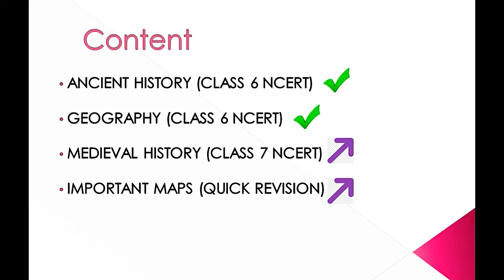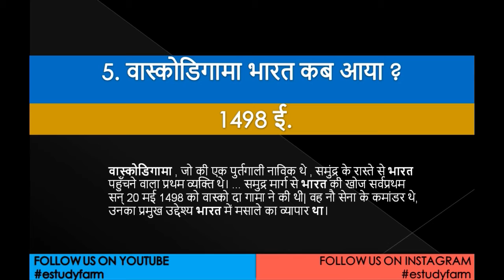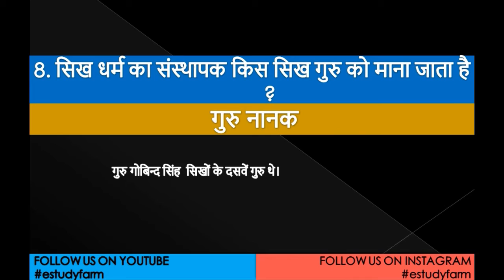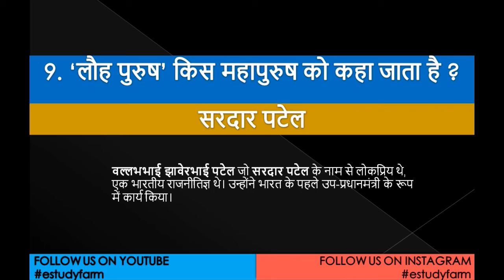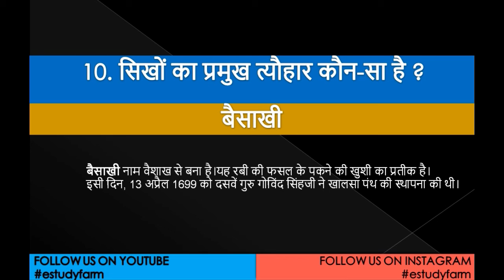Quick Learn General Knowledge - Lesson 1 (ARMY,GOVT EXAMS,CDS,CTET,MPPSC,SSC) | estudyfarm